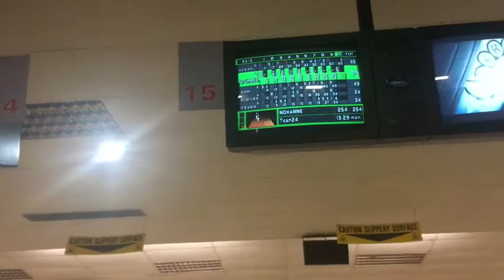نشاط النادي السعودي في | سوانزي | للبولينج في دورته ال 37 | Swansea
نشاط النادي السعودي في | سوانزي| للبولينج في دورته ال 37  بتاريخ 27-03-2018